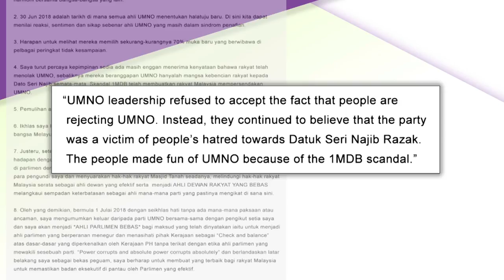Ex-Puteri Chief Quits Party, To Serve As Independent Rep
Former UMNO Puteri chief, Datuk Mas Ermieyati Samsudin has quit the party effective today.

She said that UMNO had strayed from its struggles that caused the Malays to reject the 72-year-old party.